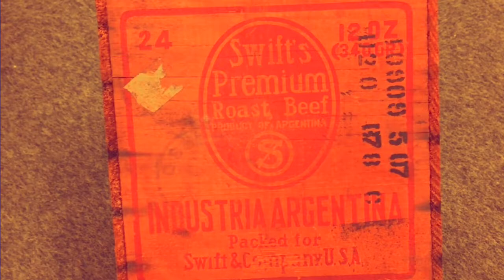Goofy Greats ( ROCKIN Robin ) & A Box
K-tel 1975